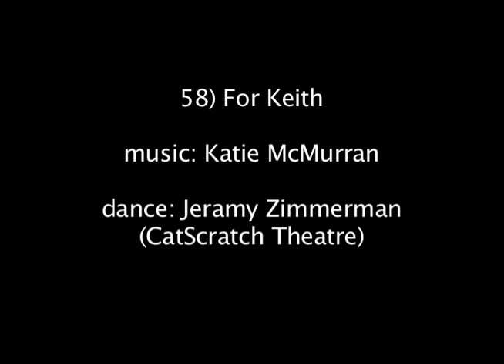60x60 Dance @ Galapagos: Saturday #58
60x60 Dance Evolution Mix performed at Galapagos in New York City on Saturday, September 6, 2008. Music: Katie McMurran
 Dance: Jeramy Zimmerman